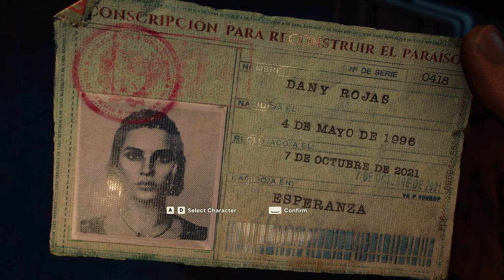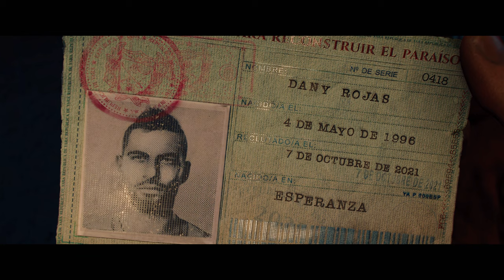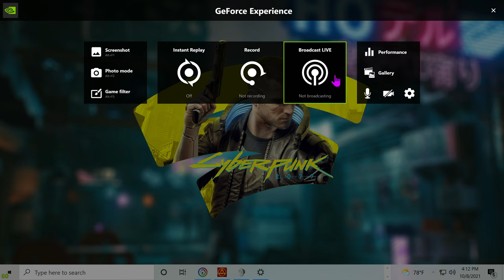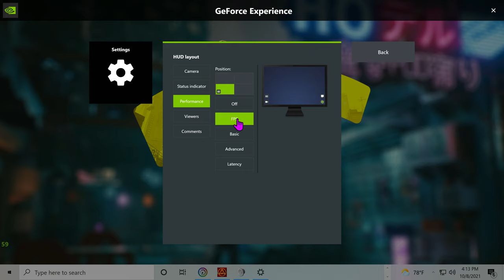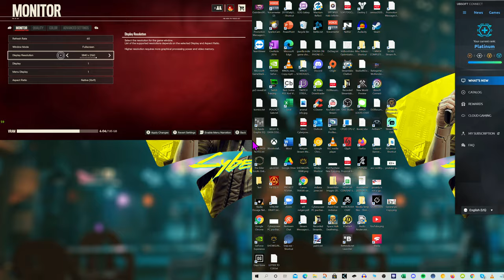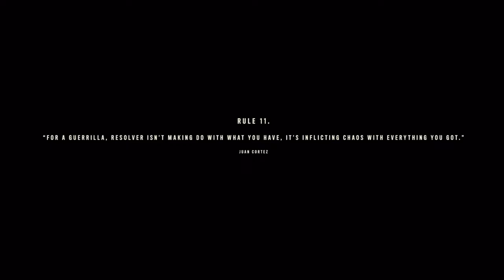Far Cry 6 Let's Play 001 - PC RTX 3070 // Quality Stream Series (M.E.C.)